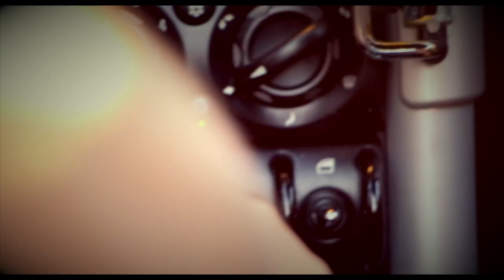Driveway by Bridget leigh, written by Young, Thurman & Parker.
Original release from the Bridget leigh-Favorites album. Written by Young, Thurman & Parker.
Special thanks to Nalani Kelley Marsh and A. W.
Produced and recorded at Anchor Studio, Daytona Beach, Florida.